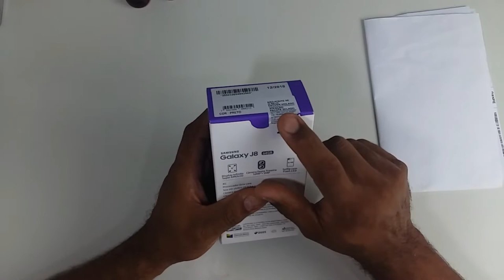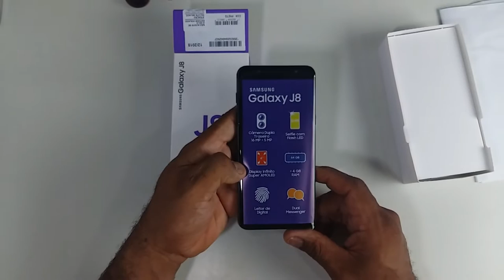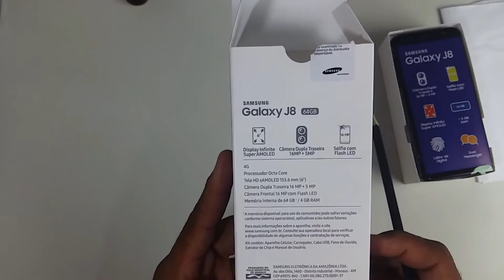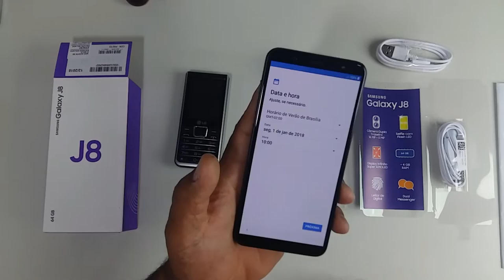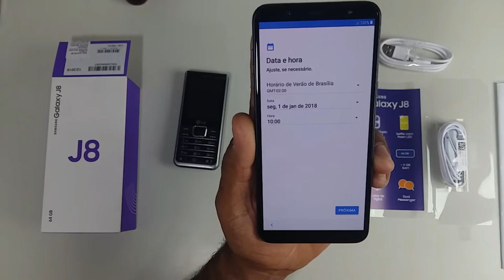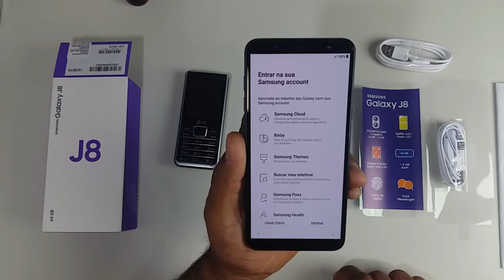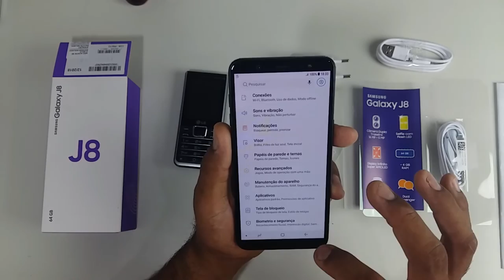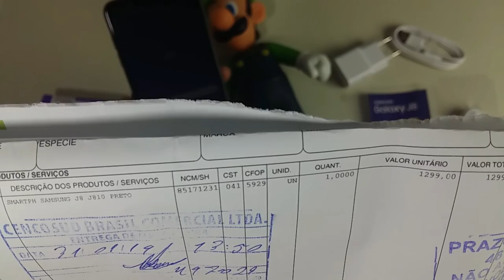APRESENTAÇÃO DO SAMSUNG GALAXY J8 64GB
INSCREVA SE NO CANAL E FIQUE SEMPRE POR DENTRO DAS NOVIDADES!